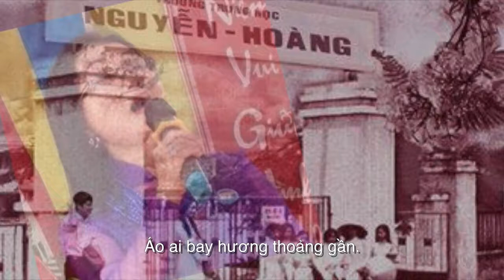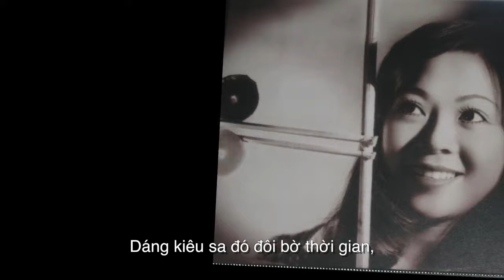Đôi Bờ Thời Gian-Thơ:Lynh Thảo(Hoàng Em)Nhạc Nguyễn Tất Vịnh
Ca sĩ : Ngọc Quy